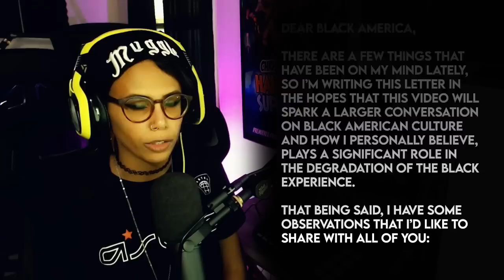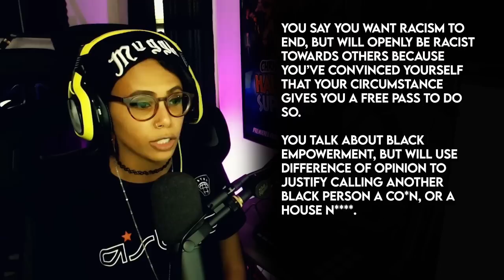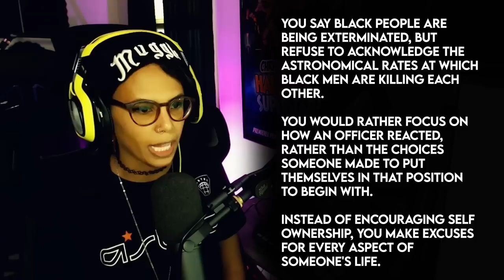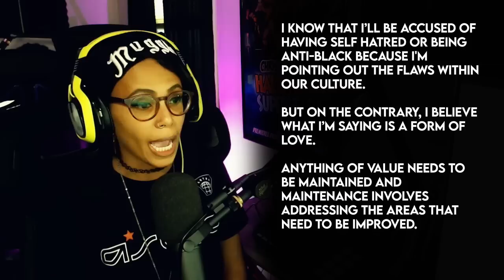Dear Black America